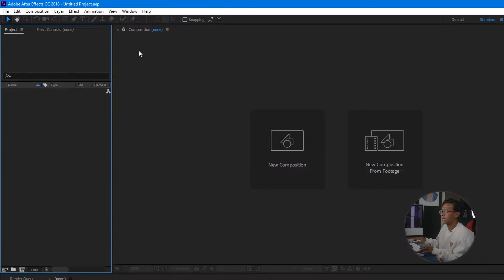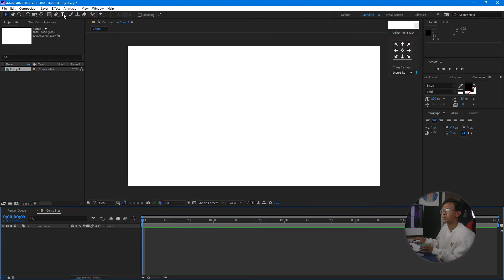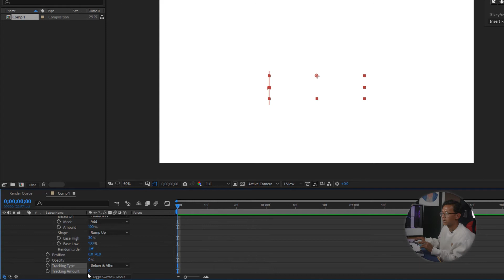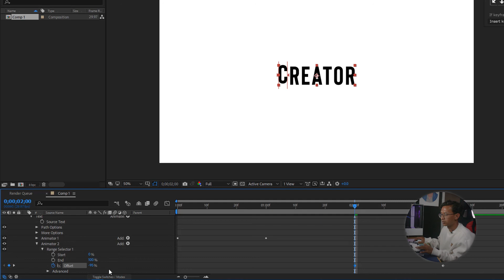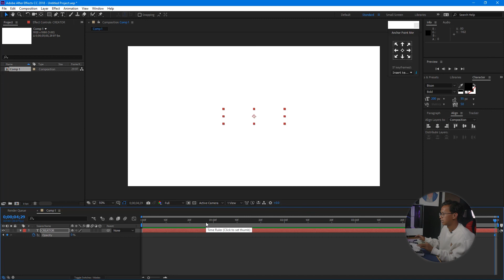Title Text Animation In After Effect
kalian pemula yang mau buat animasi text, nah tutorial ini cocok untuk menemani belajar kalian :)